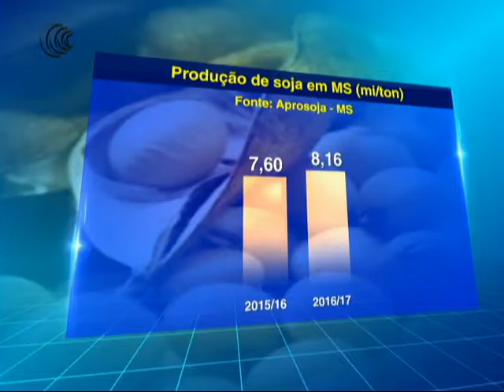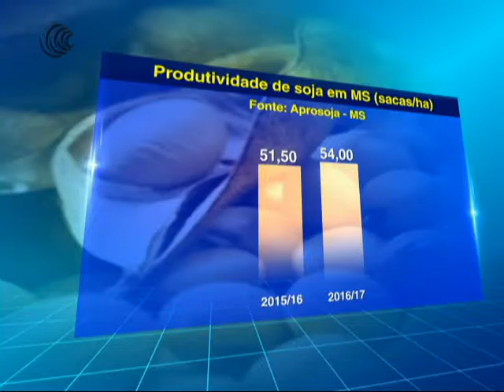COLHEITA SOJA MS - 29/03/2017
De acordo com a Aprosoja/MS, a colheita de soja em Mato Grosso do Sul atingiu 96%, a região Sul do estado já colheu mais de 98% da área nesta safra de soja 2016/2017. Essa é a principal região produtora de grãos e a que se manteve à frente do procedimento de retirada da oleaginosa do campo na maior parte do ciclo.